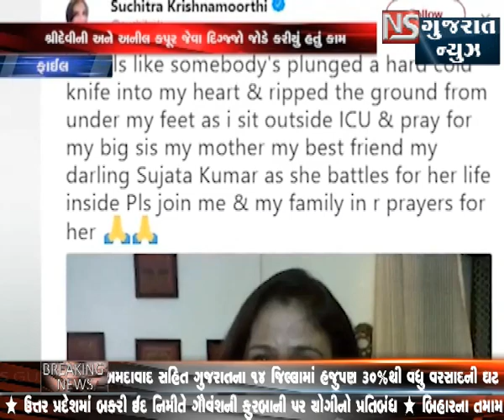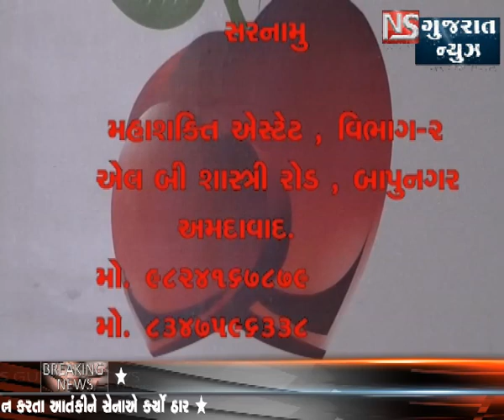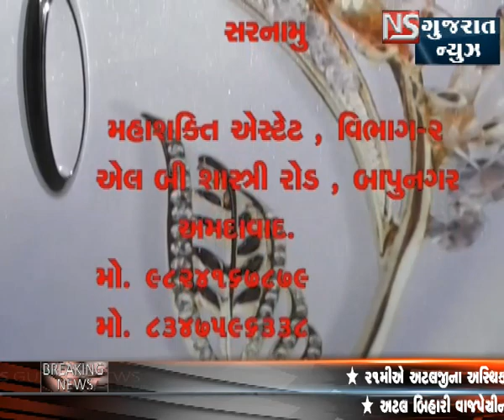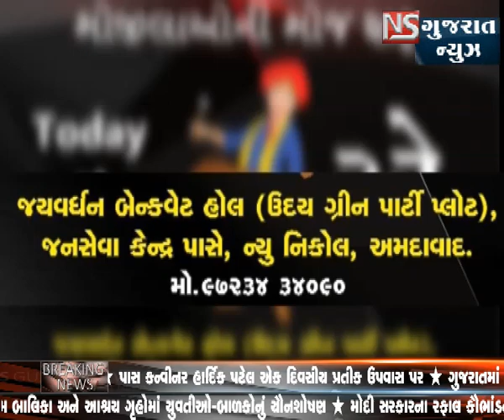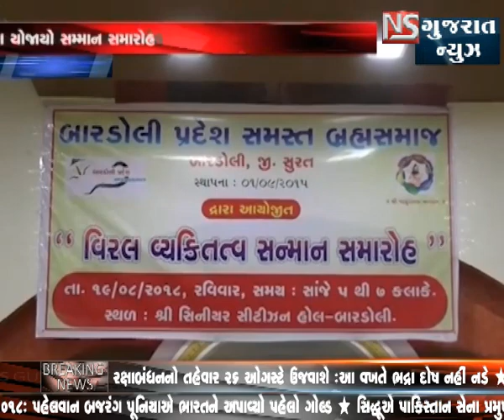KHABAR GUJARAT || NS GUJARAT NEWS